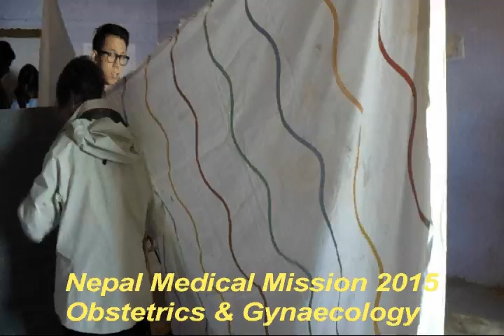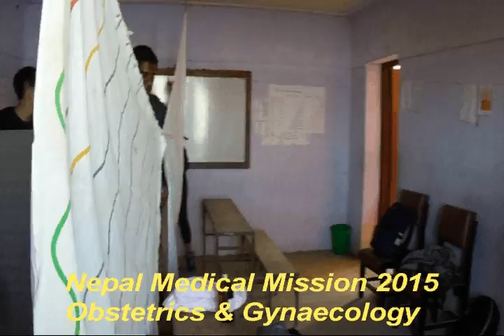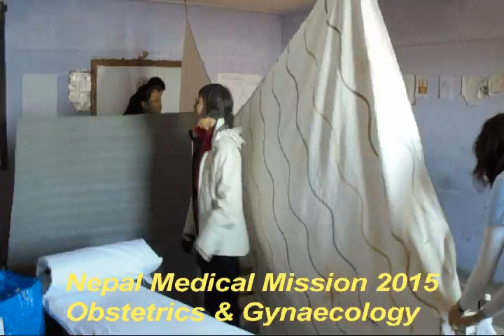NEPAL MEDICAL MISSION 2015 OBSTETRICS & GYNAECOLOGY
NEPAL MEDICAL MEDISION 2014-ONSTETRICS & GYNAECOLOGY